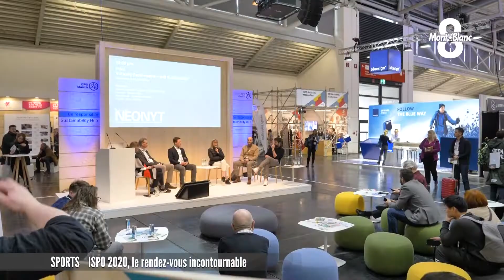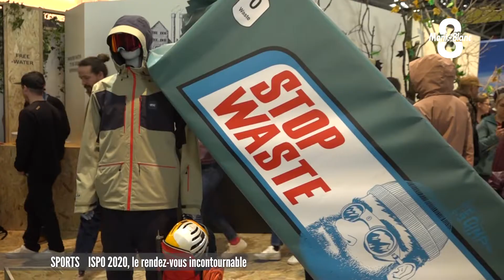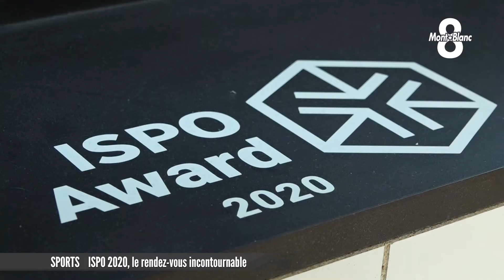ISPO 2020 : Le rendez-vous incontournable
C’est parti pour l’édition 2020 de l’ISPO à Munich en Allemagne. Près de 3000 exposants de 120 pays se sont en effet rassemblés pour le plus grand rendez-vous professionnel d’Europe autour du sport. Un rendez-vous tout simplement incontournable pour toutes les marques en quête de chiffre d’affaire ou de reconnaissance...